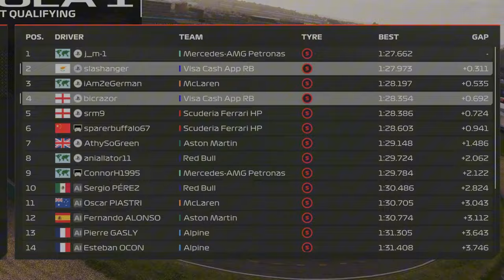GREAT RACING UNTIL THE PIT STOP! | 50% Great Britain Race | F1 24 Firefly Racing League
This would have been a fantastic race with a top-tier strategy if if wasn't for my wheel not having any steering inputs twice during this race. Hopefully it is a game issue and not Fanatec issue due to the on-going issues at Fanatec. Oh and another week with rain!

Come and watch the race live every SUNDAY at 8pm

00:00 - Introduction
0:05- Qualifying
1:40 - Race